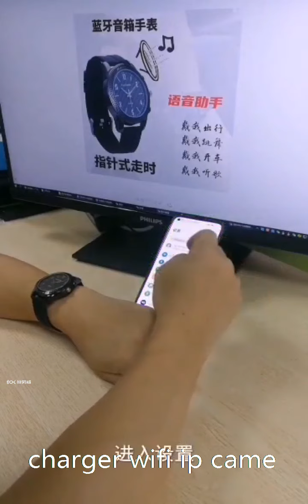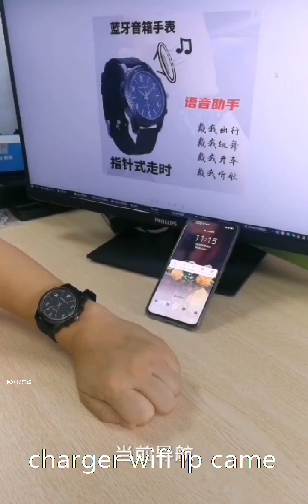kx5smart watch operation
kx5 smart bluetooth watch camera + anti lost phone + music player + voice activity dial and chating